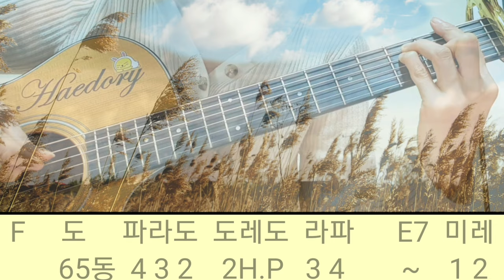해돌이 떠먹여주는기타 296. 장남들_ 바람과구름 Am 전주. 코드와 멜로디 동시에치기 [자막제공]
Am.2카포